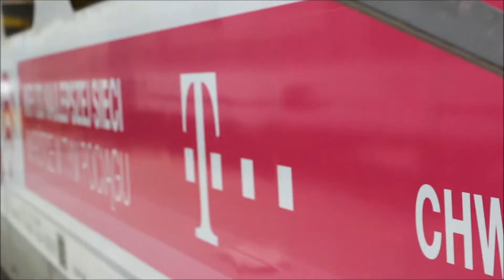Instalacja Wi-Fi w pociągach PKP Intercity